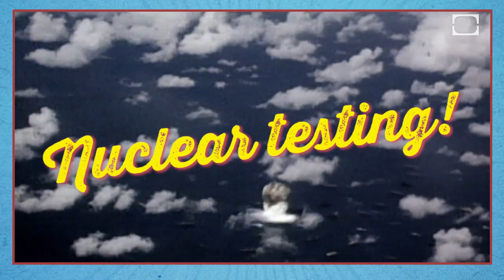Nuclear Bikini Sharks - Thanks Disaster!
The fallout from the nuclear weapons tests at Bikini Atoll forced the indigenous people out of their homes, radiated them, and made their homeland almost entirely uninhabitable. But if it weren't for the nuclear tests at bikini atoll, we would have a serious shark problem. So...Thanks, disaster?

Uncover all the instances where there's a reason to say, "Thanks, Disaster!" every Thursday.